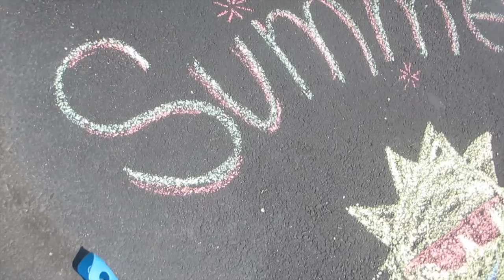Peinado y maquillaje de verano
TODO LO QUE QUIERES SABER ESTÁ AQUÍ:

Holis, ahora te comparto este peinado y maquillaje para verano. Algo muy casual y en menos de 15 minutos. Ojalá te guste.